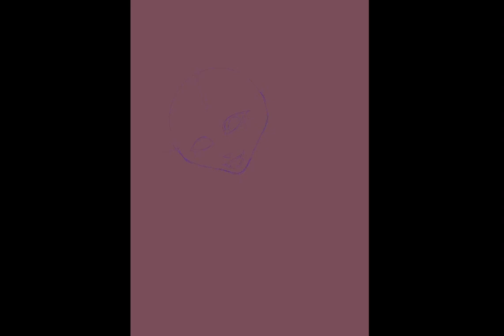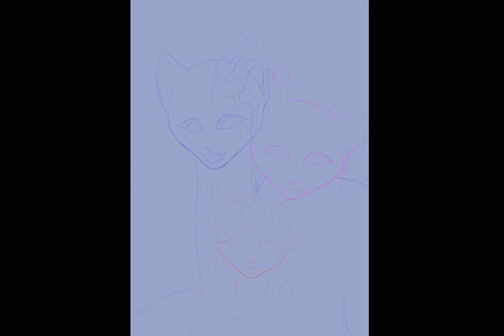MERRY (BELATED) CHRISTMAS!!!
Just a lil speed paint of three generations!! Albinia, a former show cat, who’s now Lavendarhope. Her daughter, Nerium/Oleanderdecal. And lastly Mothkit!! Albinia is a little less than a year older than Oleander, hence why they appear closer in age. And yes she’s her biological mother, just unhappy circumstances led to an early pregnancy :,)

MUSIC IS BY THE CRANE WIVES
UNIVERSE INSPIRED BY THE BOOK WARRIORS
CHARACTERS ARE MY OWN